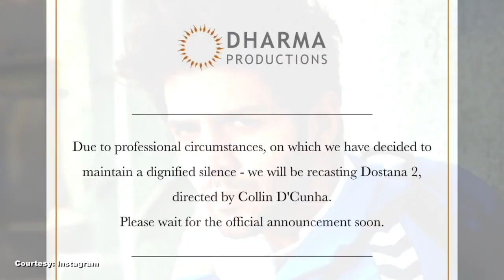जाह्नवी कपूर को रयूमर्ड एक्स बॉयफ्रेंड ने पार्टी में किया किस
अभिनेत्री जाह्नवी कपूर जो सोशल मीडिया पर काफी एक्टिव रहती हैं उन्होने अपने इंस्टाग्राम पर पार्टी की कुछ तस्वीरें शेयर की हैं। जाहन्वी ने यह पार्टी अपनी बहन खुशी और अपने दोस्तों के साथ की । पार्टी से जुड़ी तस्वीरें देख कर लोग यह अंदाजा लगा रहे हैं , कि कहीं जाह्नवी कपूर फिर से एक्स रयूमर्ड बॉयफ्रेंड अक्षत राजन को डेट तो नहीं करने लगीं। इस वीडियो में जह्नावी और अक्षत काफी कोजी कोजी पोज दे रहे हैं।